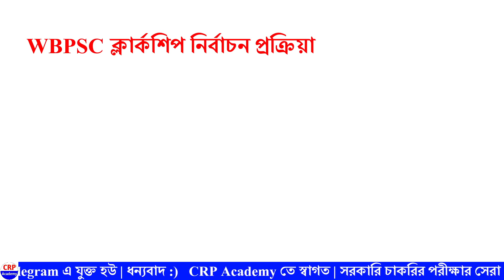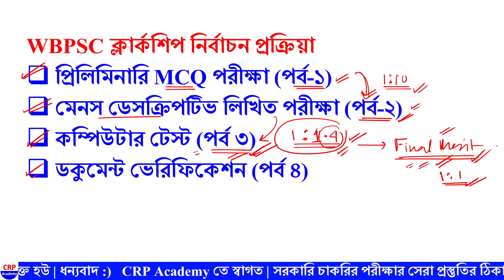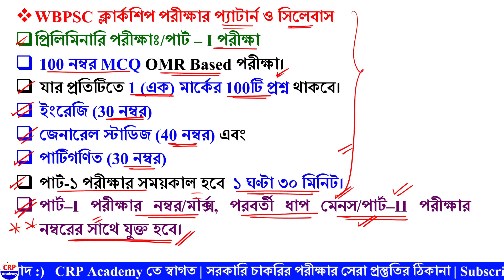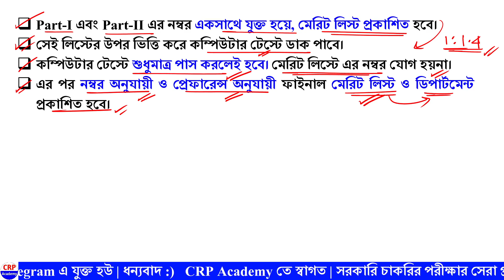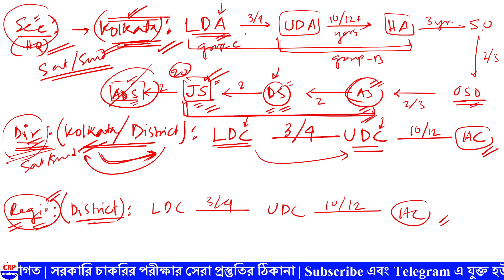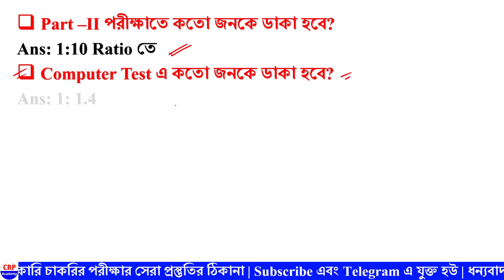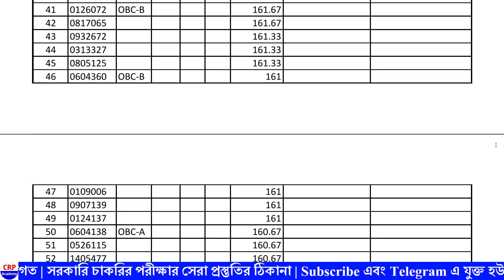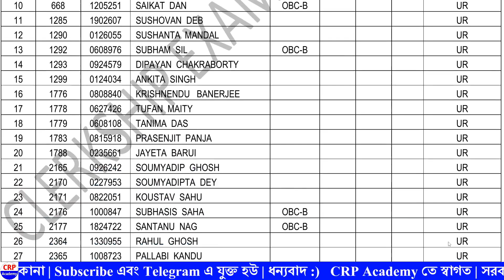🔥WBPSC Clerkship Exam Details | ক্লার্কশিপ পরীক্ষার সমস্ত তথ্য | Clerkship Exam Information Update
🔔CRP ACADEMY তত্ত্বাবধানে PSC Clerkship সংকল্প ব্যাচ 2024 কোর্সে ভর্তি চলছে। বিগত বছরগুলিতে CRP ACADEMY তত্ত্বাবধানে বিভিন্ন চাকরির পরীক্ষাতে হুবহু প্রশ্ন কমন এসেছে।

🚀WBPSC ক্লার্কশিপ সংকল্প ব্যাচ 2024:

👉 যেসব বিষয় করানো হবে: জিকে, গণিত ও ইংরেজি
👉 6 মাসের পুরো কোর্স।

👉১. CRP Academy তত্ত্বাবধানে পশ্চিমবঙ্গের সেরা চাকুরী পরীক্ষার প্রস্তুতি এবং ISO সার্টিফিকেট প্রাপ্ত কোচিং ইনস্টিটিউট।
👉৩. আমাদের অনলাইন ক্লাস করে বিগত 5 বছরে বিভিন্ন পরীক্ষায় প্রায় 13 হাজার ছেলেমেয়ে সফল।
👉৪. বিগত বছরের বিভিন্ন চাকরির পরীক্ষাতে সেরা প্রশ্ন কমন এর রেকর্ড। (80-90% প্রশ্ন কমন)
👉৫. বিভিন্ন চাকরির পরীক্ষা 2023-24 এর নতুন ট্রেন্ড ও স্ট্রাটেজি অনুযায়ী স্মার্ট পদ্ধতিতে প্রস্তুতি করানো হচ্ছে।

📢 অথবা এই লিংকে ক্লিক করে সরাসরি হোয়াটসঅ্যাপ করে নিতে পারো আমাদের

🔴ফ্রী PDF এবং পরীক্ষার সেরা প্রস্তুতির জন্য CRP Academy টেলিগ্রামে যুক্ত হয়ে যাও।

বন্ধুরা Clerkship 2023 পরীক্ষার Full নোটিশ প্রকাশিত হয়েছে। সামনেই আসতে চলেছে বহু প্রতিক্ষিত WBPSC Clerkship / ক্লার্কশিপ 2023 পরীক্ষা।
আজকের Clerkship 2023 Exam Update & Notice ভিডিওতে এর পরীক্ষার গুরুত্বপূর্ণ তথ্য নিয়ে CRP Acadmey তে আলোচনা করা হলো -
WBPSC ক্লার্কশিপ নিয়োগ 2023
WBPSC ক্লার্কশিপ শূন্যপদের সংখ্যা 2023
WBPSC Clerkship Vacancy 2023
WBPSC ক্লার্কশিপ যোগ্যতা 2023
WBPSC Clerkship 2023 Qualification and Criteria
WBPSC ক্লার্কশিপ বয়স সীমা
WBPSC Clerkship Age Limit
WBPSC ক্লার্কশিপ আবেদন
WBPSC Clerkship Application
WBPSC ক্লার্কশিপ বেতন
WBPSC Clerkship Salary
WBPSC ক্লার্কশিপ নির্বাচন প্রক্রিয়া
WBPSC Clerkship Selection Process
WBPSC ক্লার্কশিপ পরীক্ষার প্যাটার্ন 2023
WBPSC Clerkship Exam Pattern and Syllabus
WBPSC Clerkship Preliminary Exam
WBPSC Clerkship Mains Exam
WBPSC ক্লার্কশিপ পরীক্ষার সিলেবাস
কিভাবে আবেদন করতে হবে